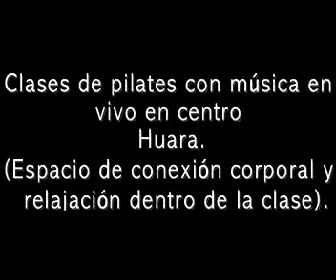Massolo en centro Huara 2